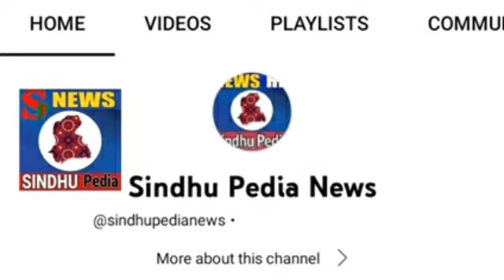Milton Keynes Incident 🔴 Police enforce dispersal order after large rampage involving 300 youths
In Milton Keynes yesterday a Section 34 dispersal order was issued by the police after 300 school children went on the rampage. The yobs complain at a boy being body slammed. I hope it hurt. When it comes to Diversity & Inclusion, it seems black people were over represented.

Police have issued a Section 34 dispersal order in Milton Keynes after a large scale rampage involving as many as 300 youths.

Thames Valley Police has confirmed officers continue to be "out and about following the disorder earlier today at Milton keyn Keynes shopping centre.